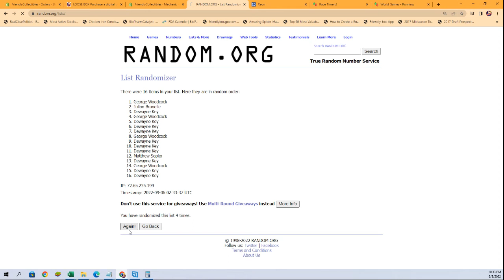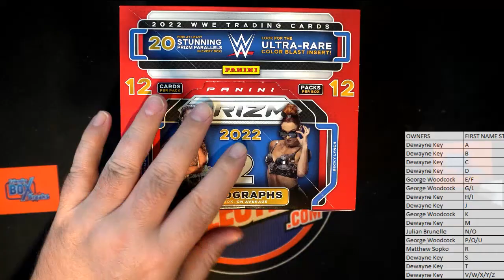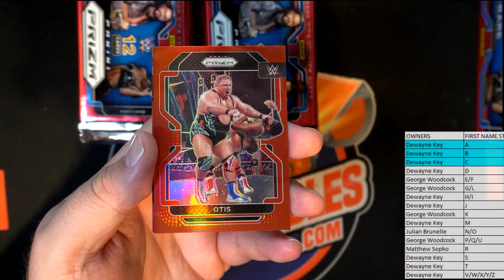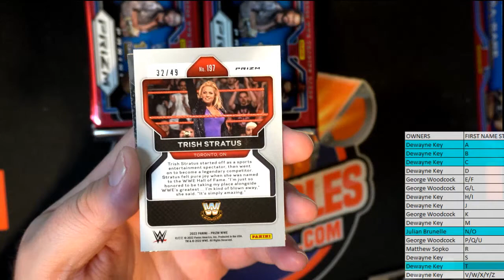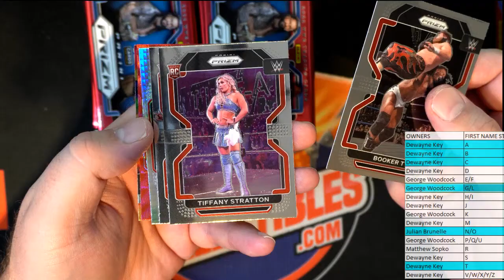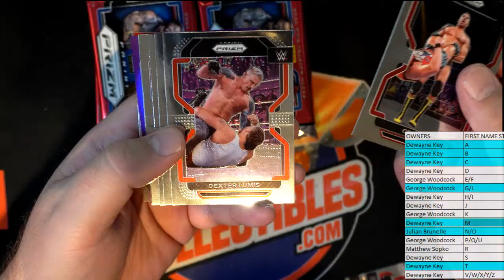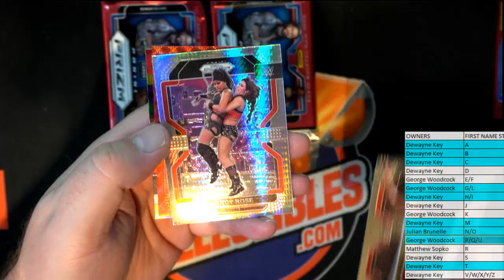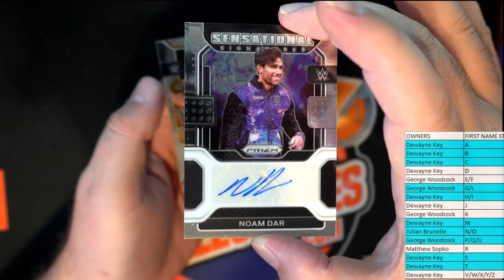2022 Panini Prizm WWE Hobby Box ID 22WWEP3P321